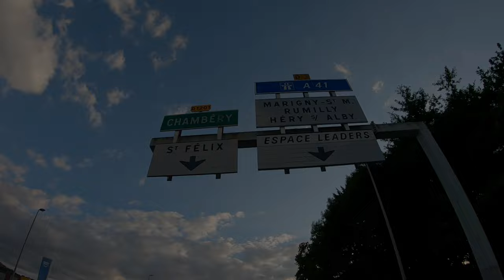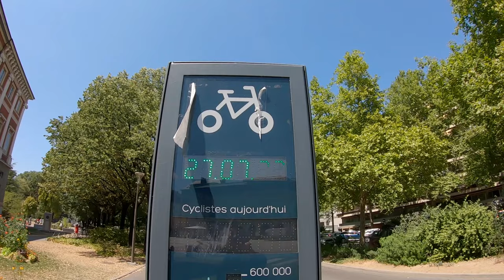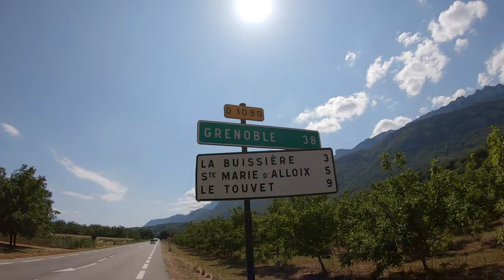MY NOMADIC LIFE ON A BIKE | How Bike Touring Changed My Life!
After cycling for more than 1000 km at this point, my nomadic life on a bike continues, leading me further south, direction Monaco. Bike Touring changed my life for good... The feeling of freedom that you experience on a bike is almost surreal.

In this episode from my ongoing cycling adventure, it is time to leave lac d'Annecy in France and keep on riding further down south, with the plan to reach the wealthy and very popular country, Monaco. I was feeling very good by the time I left Annecy and my goal was to push past the 100 km mark.
On my way I encountered a lot of generosity which impressed me a lot.
At the end of the second day, the night almost caught me unprepared, without a place to sleep. I hope you enjoyed watching this solo bike packing episode from my trip and see how I live my nomadic life on a bike day by day.

TIMESTAMPS:

00:00 - 00:58 Intro
00:58 - 01:31 Washing in the lake
01:31 - 02:23 Leaving Annecy
02:23 - 03:55 Overnight at a family & Jacuzzi time
03:55 - 05:30 Next morning & Champion breakfast
05:30 - 06:35 Drone flight & Plan for the day
06:35 - 07:36 Riding next to a beautiful lake & Drone flight
07:36 - 10:07 Beautiful ride to Grenoble and beyond
10:07 - 11:20 New PR (100 km)
11:20 - 12:44 Finding a wild camping site & Outro

COUNTRIES I CYCLED THROUGH:

Germany
Switzerland
France
Monaco
Spain
Gibraltar

I am going to post weekly episodes from my bike trip across Europe.

There is a lot to tell and show about this epic bike journey. I've had very beautiful and exciting moments but also moments of pain, frustration and misery. Traveling on bike for such long distances teaches you who you really are, what you really want in life and what you are made of.

WATCH MY BIGGEST ADVENTURE

My Gear

Bike:                  TX800 from Fahrradmanufaktur
Panniers:          VAUDE
Trailer:               Burley Coho XC
Tent:                  Bessport Basic 2Persons
Air matress:     Therm-a-Rest Trail Pro
Sleeping bag:   Bessport 3 seasons outdoor
Solar pannel:    BigBlue 28W
Drone:                DJI Mini 2
Cameras:          GoPro 7 black ; GoPro 5 black
Paraglider:        Mescal 5
Harness:           Woody Valley Vani 2
Helmet:             Charly Insider Kevlar reinfroced
Vario:                 Skytraxx 3.0